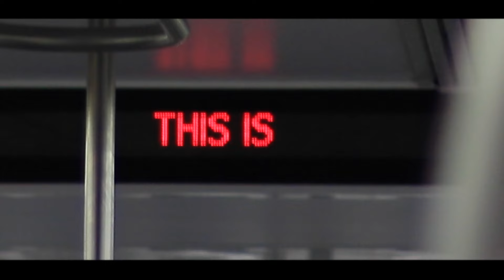NYC VIDEO 2016 PT. 8